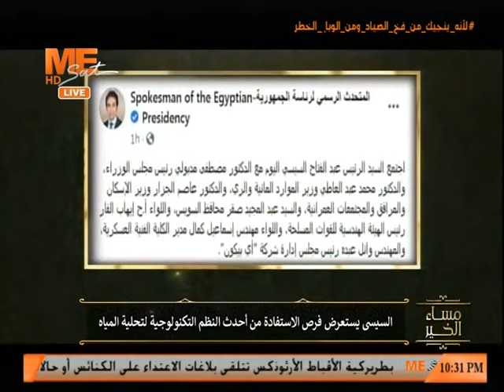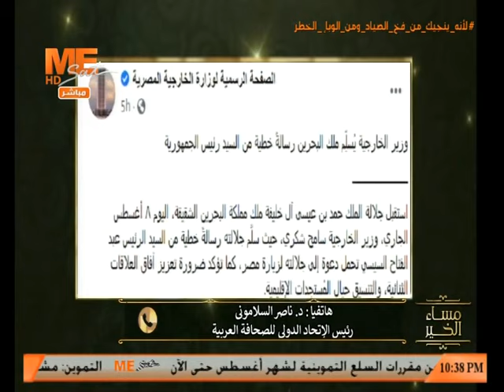مساء الخير - حلقة الأحد 8 أغسطس 2021 .. الحلقة كاملة